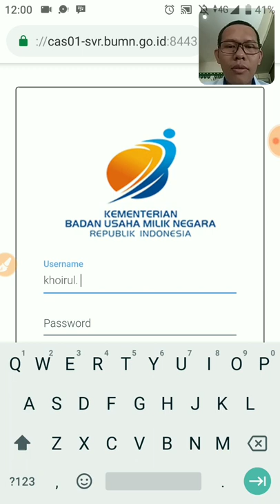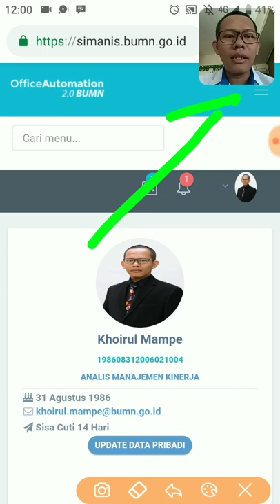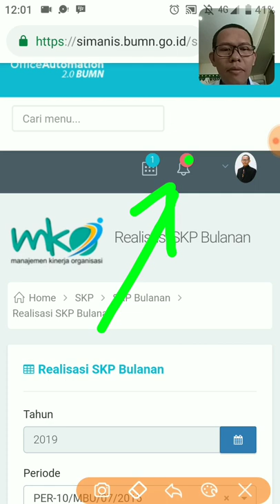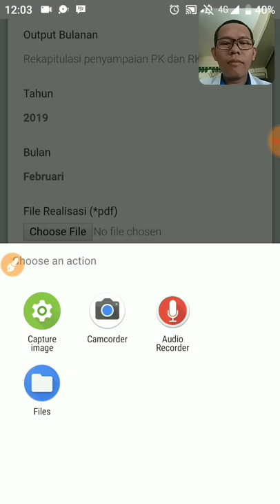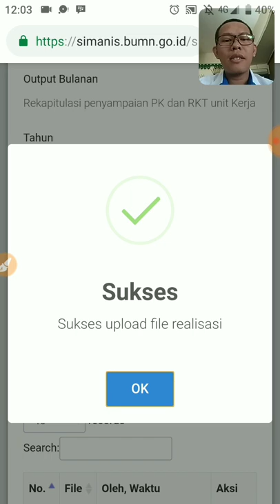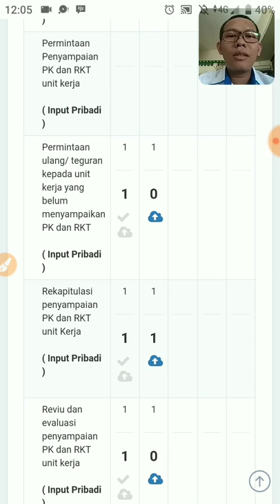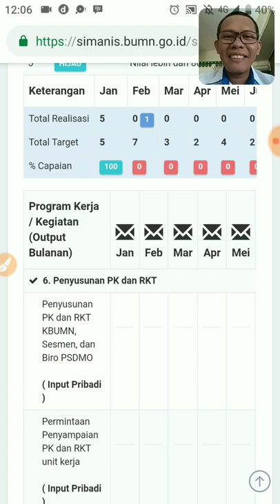Cara Mengisi Realisasi Bulanan di Makin Baik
Begini caranya mengisi capaian realisasi bulanan di Makin Baik, melalui aplikasi Simanis via Handphone. Gampang banget...